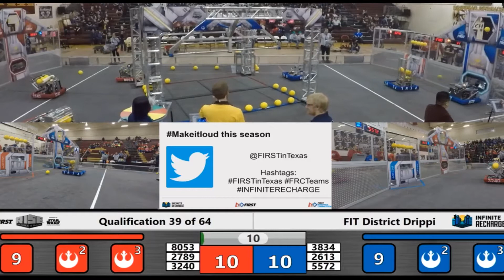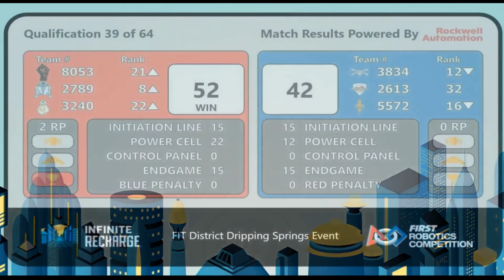Dripping Springs 2020 Q39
Texas FIRST Robotics Competition
Quals 39 FIT District Dripping Springs Event 2020
Teams Score